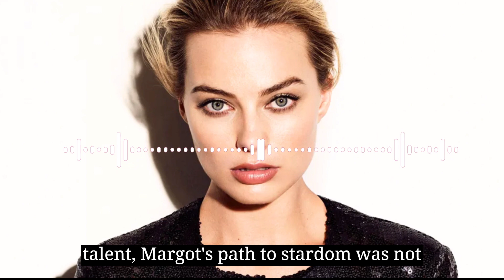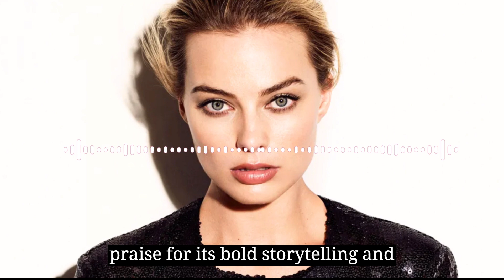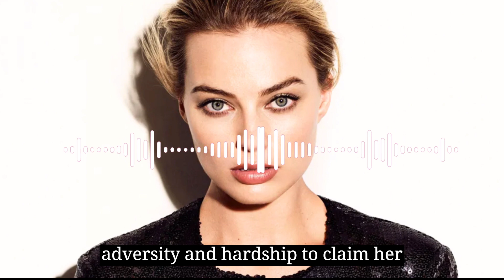"Margot Robbie: The Real Cinderella | Biography & Hollywood Journey"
Join us on a mesmerizing journey through the life and career of Margot Robbie, the real-life Cinderella of Hollywood. From her humble beginnings in Australia to her meteoric rise to fame on the global stage, discover the untold story behind one of Hollywood's brightest stars. Through captivating performances and unwavering determination, Margot has transcended barriers to become a true cinematic icon. Learn about her inspiring journey, her impact on the industry, and her commitment to social causes. Get ready to be enchanted by the real Cinderella, Margot Robbie.